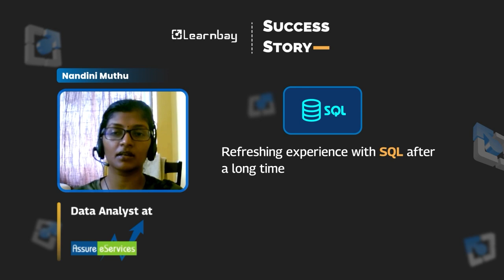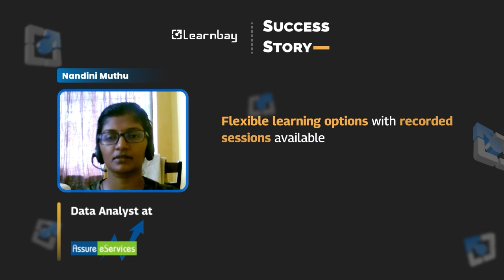Data Analyst Career Change | Nandini's Journey with Learnbay | Learnbay Reviews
Are you looking to transition into a data analyst role? Hear Nandini's inspiring story of career change and learn from her experience with Learnbay! In this video, we'll cover:

- Nandini's background and motivation for becoming a data analyst
- Her journey with Learnbay and the skills she acquired
- Tips and advice for data science beginners
- Honest review of Learnbay's data analyst program

If you're interested in data science, machine learning, or business analytics, this video is for you.